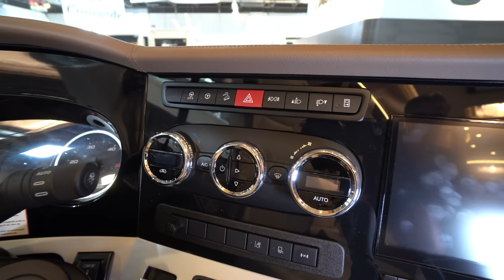Concorde Charisma 2022: Das Luxus Wohnmobil aus Bayern. Komplett neues Design. Perfekte Technik.